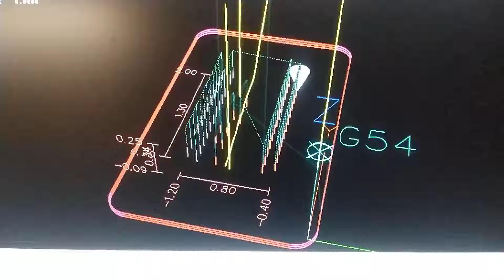CNC drilling a PCB for later acid etching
The copper-clad CEM-1 (similar to FR-4) PCB material is being CNC drilled as well as having the cutout shape routed. However, the actual traces will be formed with acid etching, not mechanical routing.

I am using a Chinese "CNC6040Z" desktop CNC router that is using the original parallel port based electrical cabinet with stepper drives, and the PC is running LinuxCNC with a Mesa 5i25 PCI card (rather than a parallel port).

I used custom software to generate the drilling G-code directly from the design files.